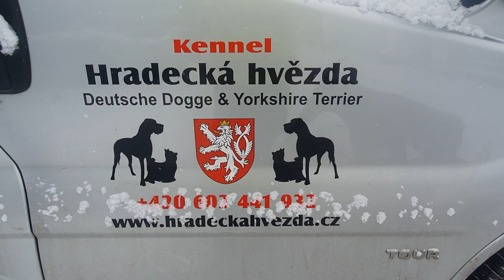Yessica Blue, Zafira Blue 12.12.22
Great Dane Blue,  -  female -  Available
YESSICA BLUE, ZAFIRA BLUE HRADECKÁ HVĚZDA (7 months)
GREAT DANE BLUE - PUPPIES FOR DOG SHOW 100% European, Parents are healthy - HD A ED 0, DNA test

Shipping worldwide, Very high quality puppies for breeding and dog shows